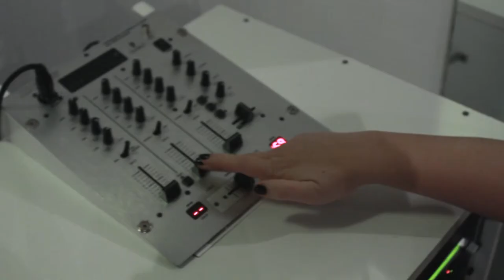Christel - dancer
Een one minute clip over onze docente en choreografe Christel.
Video, edit en concept: Richelle Smits